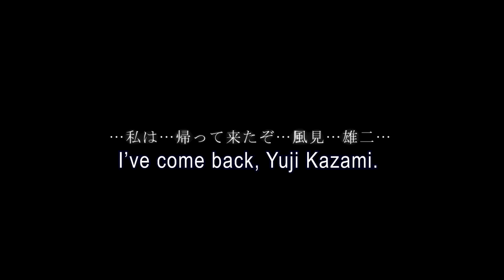Bullied Orphan Dated His Master After Becoming SS-Rank Sniper At 16 | Anime Recap Documentary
This is the greatest Training Montage Reincarnating in another family Plot twist of all time!

ps: it's not a reincarnation. it's a what in freaking alabama tarnation

This is the tragic tale of yuuji and the difficult life he lived, and serves as an anime documentary to retell his story. All events are simply there to retell the difficult life he lived.